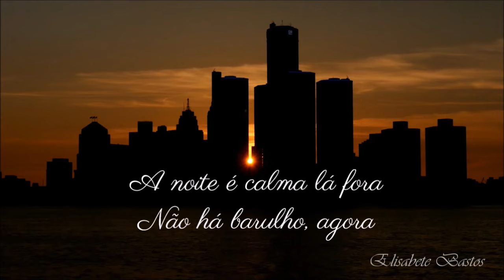Fico pensando em você..... Lindo demais!!!!!!!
Fico pensando em você.
Lindo!
Poesia extraída do Livro Versando & Amando, edt. Autografia, autores: Elisabete Bastos e Maurício Corrêa
Assistam e curtam ao vídeo.
Beijos,
Elisabete Bastos